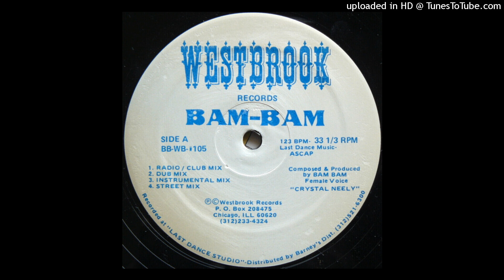Bam Bam - Give It To Me (Joey Negro Edit)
1988